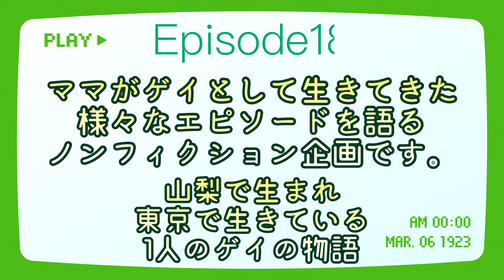【告白/私の物語/EP18】ママのゲイとしての生きてきた道。ノンフィクションでお届け♪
新宿二丁目にあるアニソンBAR「エメグリ」から
色々な事を発信していきます♪

毎週 金曜日&日曜日 19時〜
（動画撮れ次第不定期ですが更新予定）

〇出演者
・Yui